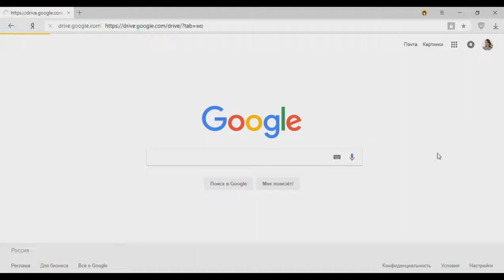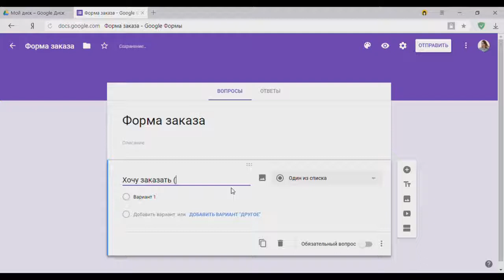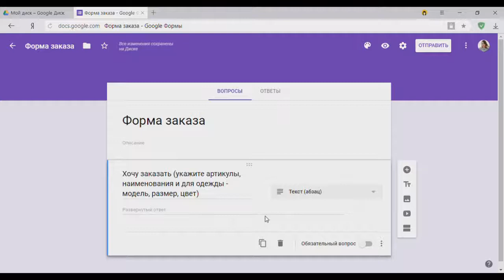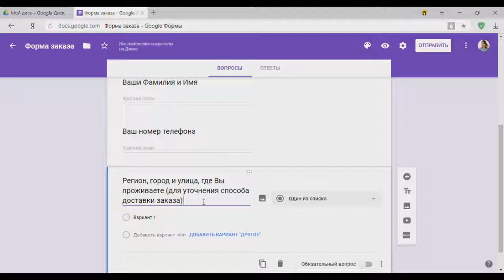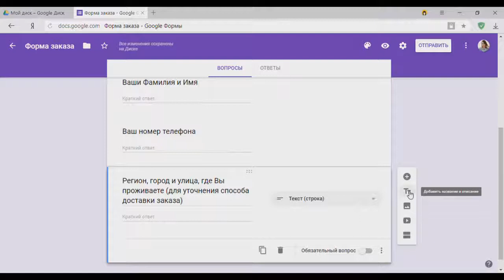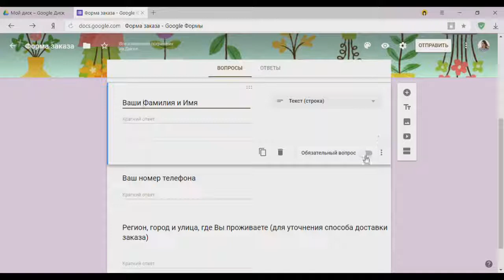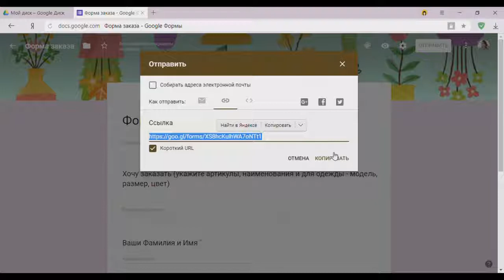Основы составления формы